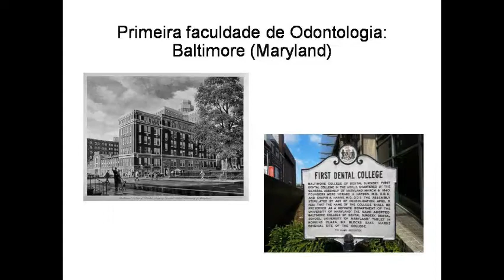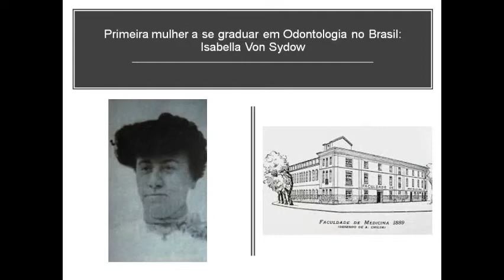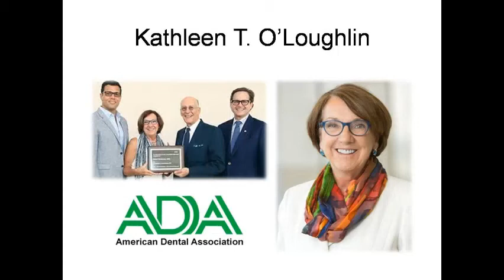Mulheres Notáveis na Odontologia - PET Stop